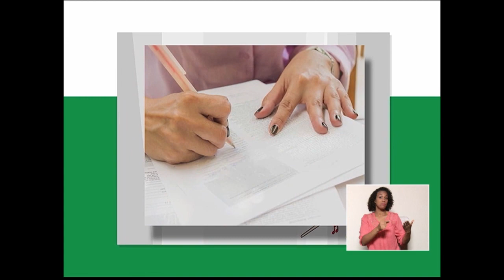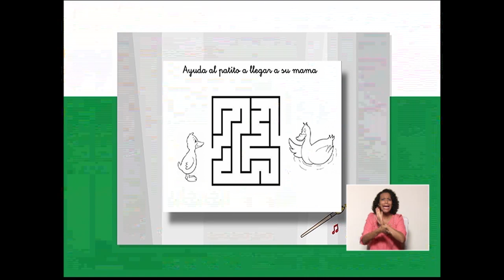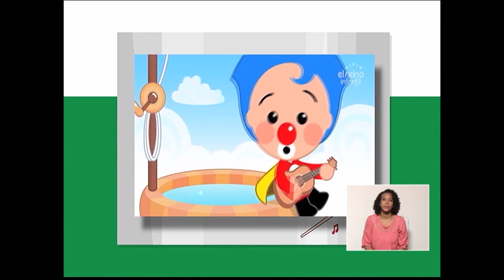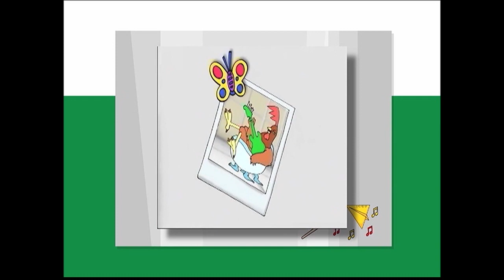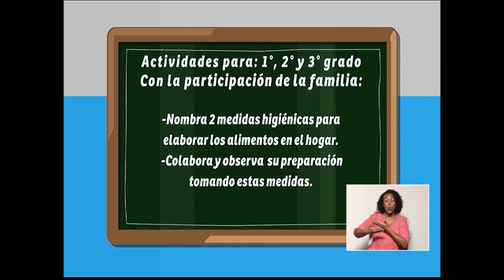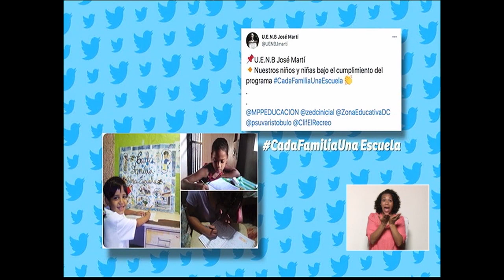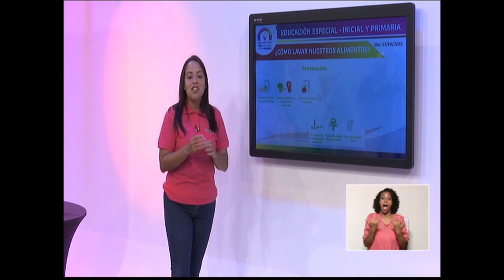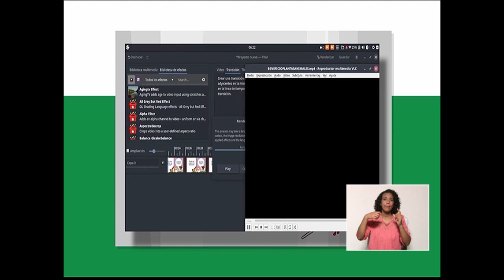Cada Familia una Escuela 27 de oct 2020. INICIAL Y PRIMARIA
Temática a abordar:

- Efemérides.

Inicial
.- ¿Cuál es el sabor?
.- Burbujas multicolores.
.- Me desplazo.
.- Cuidados del cuerpo.
.- Los rayos del sol.
.- Iguales o diferentes.

Primaria
.- Conocer la importancia de la buena preparación de los alimentos

Edc. Especial
.- Adaptaciones curriculares.

Fundabit
.- Funciones que nos brinda las plantas y animales / Herramienta: Pitivi

Para ampliar esta información visita nuestras página cadafamiliaunaescuela.gob.ve y nuestras cuentas Instagram y Facebook: @cadafamiliaunaescuela

Horarios